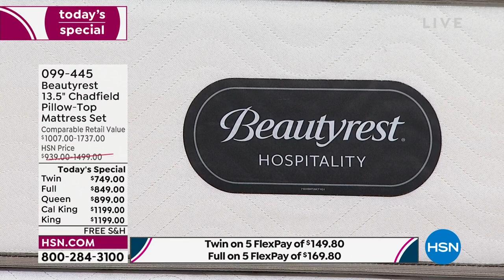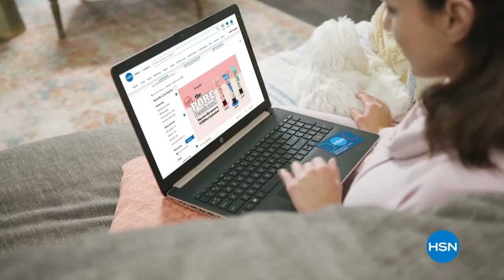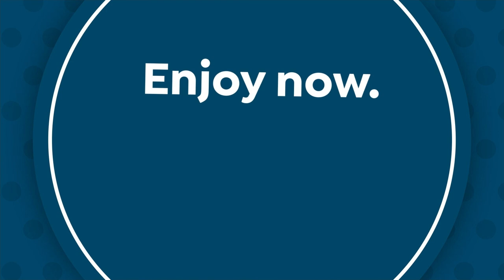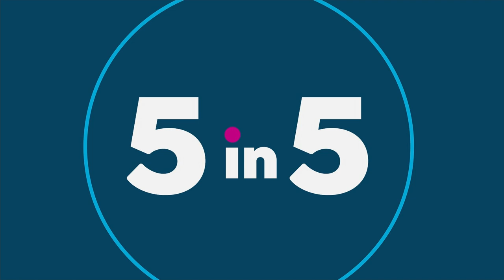HSN | Beautyrest Mattresses - All On Free Shipping 09.12.2022 - 12 AM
An extensive collection of quality, traditional and memory foam mattresses for a good nights sleep.